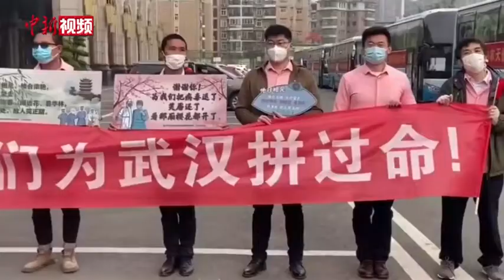广东最后一批支援湖北武汉医护人员启程返粤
4月10日，广东最后一批支援湖北武汉医疗队队员（183名）启程返粤。据了解，新冠肺炎疫情发生后，广东省先后派出2484名医务工作者奔赴湖北武汉、荆州等地，紧急调配各类物资，千里驰援。